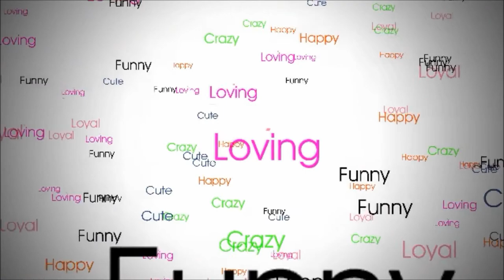funny chihuahua pictures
these are my dogs gizzy the chihuahua and daisey the poodle the pictures are taken as they would normally act and behave anyway enjoy the pictures